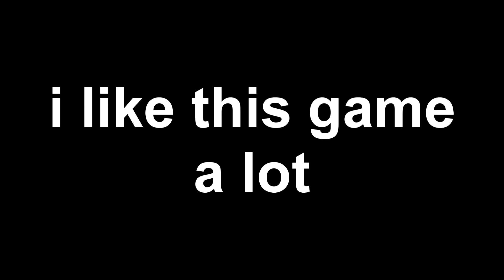the insurgency (2014) experience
probably my favorite fps

stuff i use:

keyboard: iegeek k28